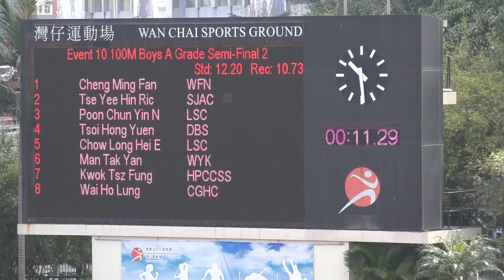2017-2-27 Inter-School Athletics Competition 2016-2017 D1(Day 2) - 100m Boys A Grade Semi Final 2